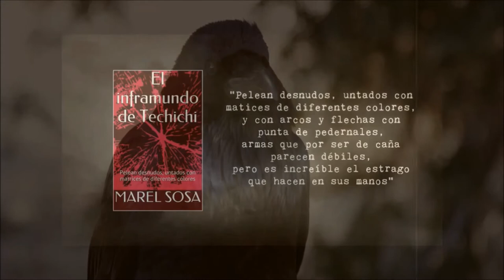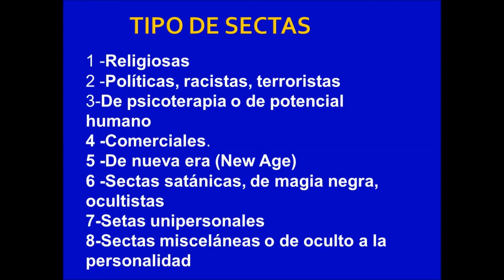LO BLANCO Y NEGRO (SECTAS) mucho cuidado con ellas | CHIP NEWS noticias | BUNKER DEL CUERVO